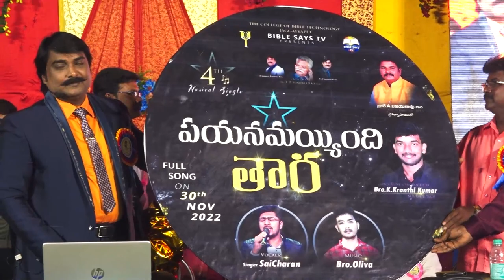క్రీస్తు సువార్తమహా సభలు జగ్గయ్యపేట DAY 1 | LAZARUS PRASANNA BABU GARU |BIBLE WISDOM |PUBLIC MEETING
VIJAYA RAO GAARU#boui